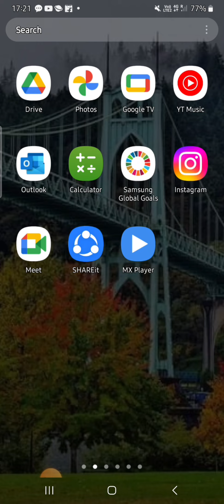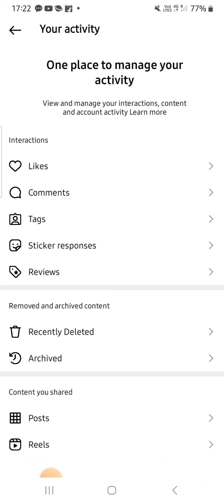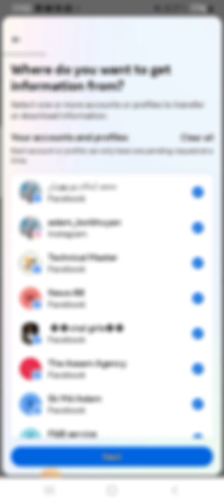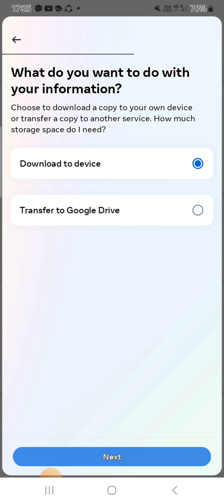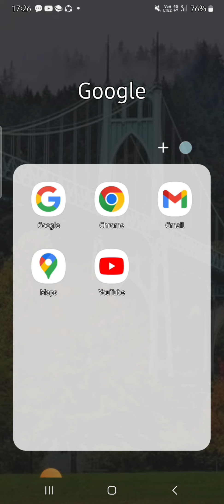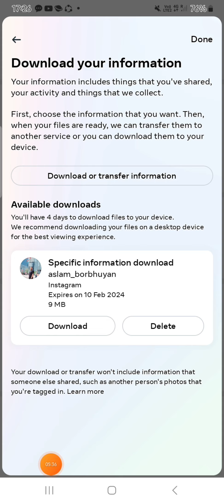How to Recover delated Instagram Chat.Recover Delated Instagram DM.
Hello friends in this video we discussed How to Recover delated Instagram chat in Hindi language.